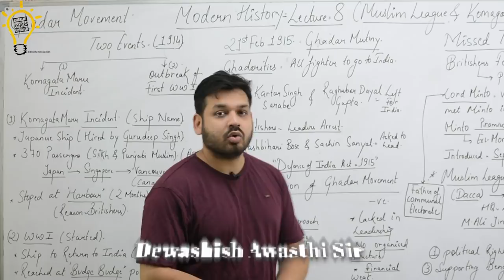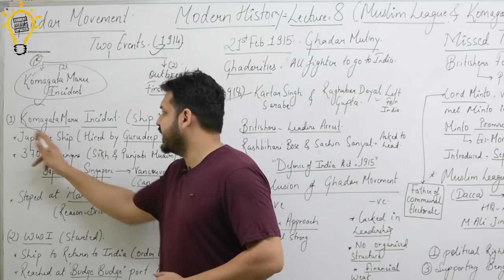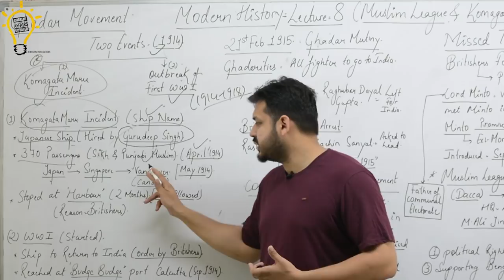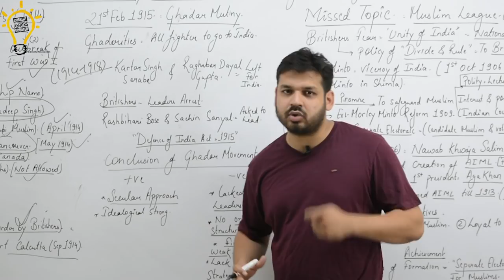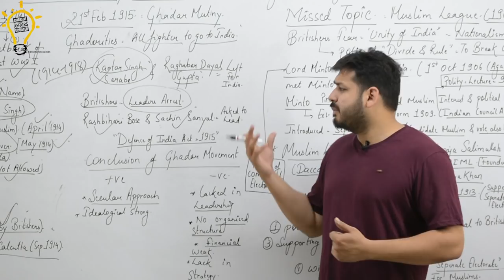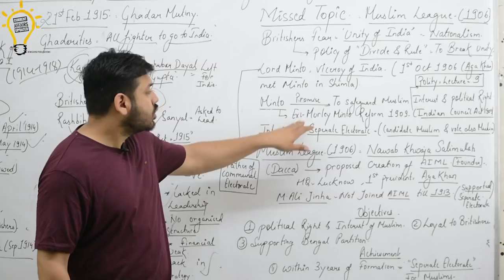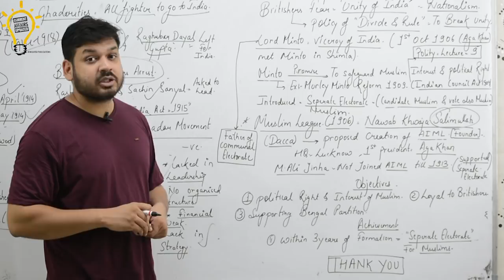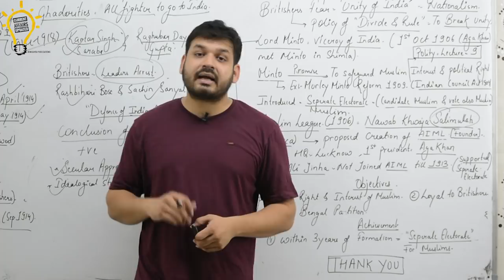Modern History-Lecture 8 Komagata Maru Incident & Muslim League